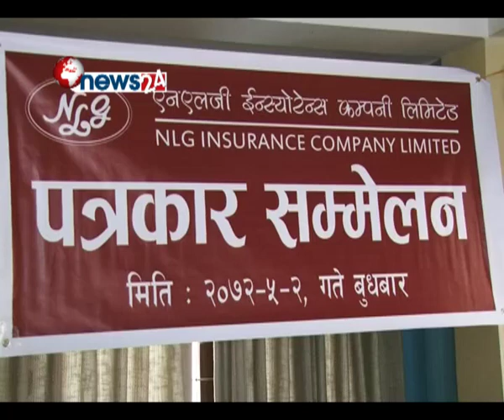भुकम्प प्रभावित क्षेत्रका सर्वसाधारणहरुलाई बिमा दावी भुक्तानी प्रभावकारी - NEWS24 TV